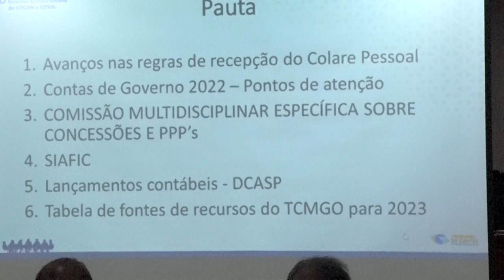Sexta Reunião GTCON GTSIS - (16/12/22)